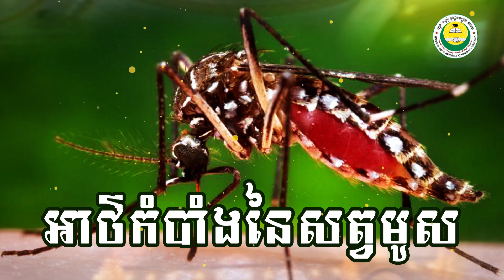អាថ៌កំបាំង និងដំណើរផ្សងព្រេងសត្វមូស | The Mosquito and Its Extraordinary Adventure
The Mosquito and Its Extraordinary Adventure
L i k e  F o l l o w e r :
Tel, WhatsApp & Telegram: (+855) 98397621